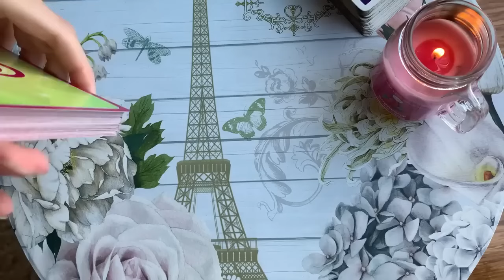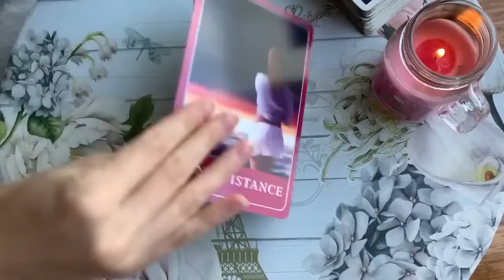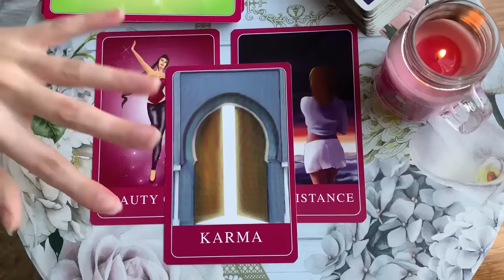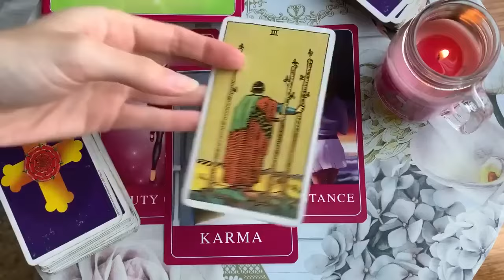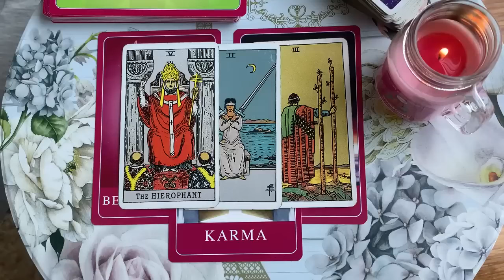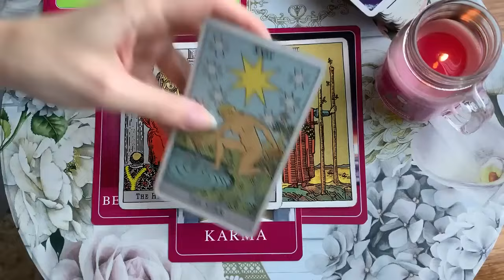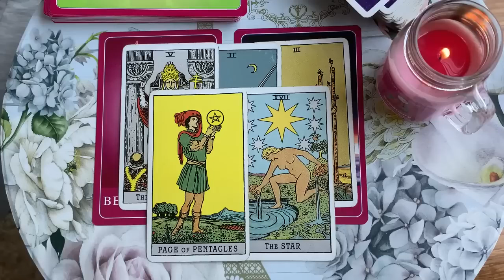GEMINI 😳 YOU WILL BE IN A RELATIONSHIP WITH THIS PERSON! 💏 💫 20 MARCH 2024 BONUS DAILY TAROT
💎 20 MARCH 2024 BONUS DAILY TAROT